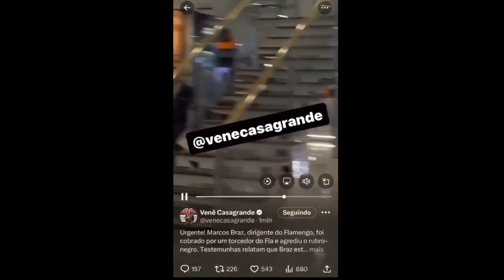🚨URGENTE VEJA BR1GA!😱TRETA!💥MARCOS BRAZ AGREDIU TORCEDOR! TEVE S@NGUE E MORDIDA! NOTÍCIA DO FLAMENGO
🚨 Urgente! 😱 O mundo do futebol estremece com uma notícia explosiva: Marcos Braz, figura influente no Flamengo, envolveu-se em uma briga com um torcedor, resultando em cenas chocantes com sangue e mordidas. Este incidente abalou a comunidade esportiva e levantou sérias questões sobre a segurança nos estádios. As autoridades estão investigando o ocorrido e os fãs aguardam ansiosamente por atualizações. Fique ligado para mais detalhes sobre esse episódio tumultuado no universo rubro-negro. Flamengo MarcosBraz TretaEsportiva 📰🔥